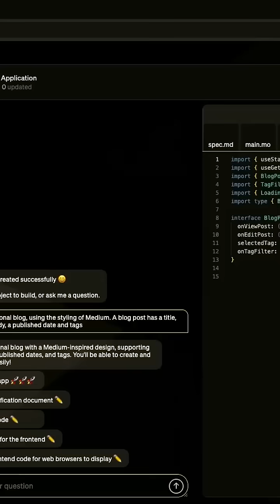The Logic of Data: No Database Needed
The Internet computer is changing the game by collapsing the difference between logic and data, enabling AI to build more complex functionality. This paradigm shift means apps can be upgraded and updated in seconds without losing any data. The future of technology is here! 🚀